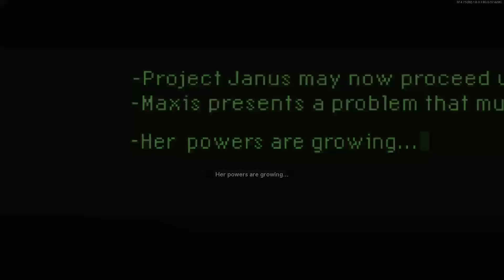MAUER DER TOTEN SOLO SPEEDRUN! (38:27)